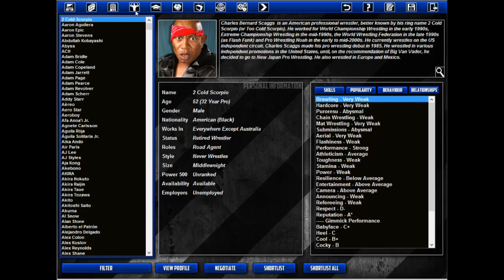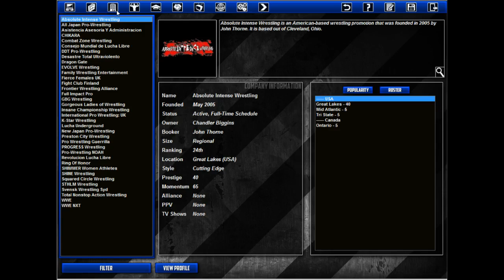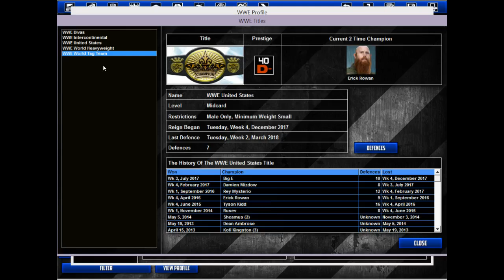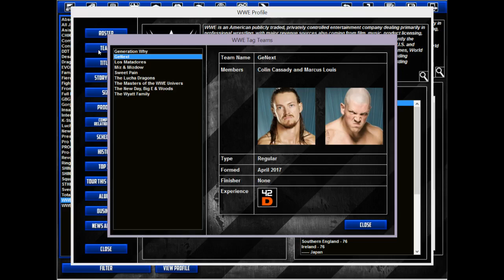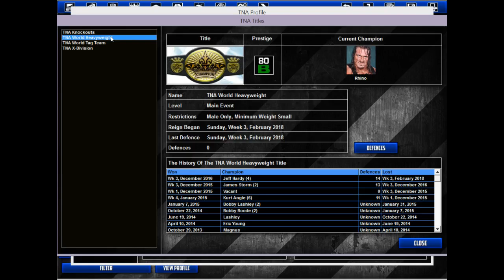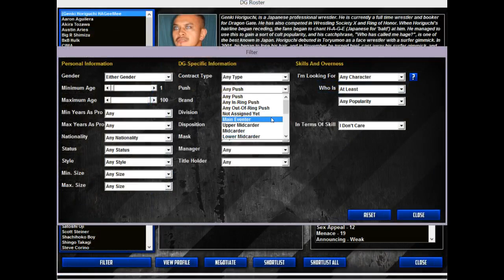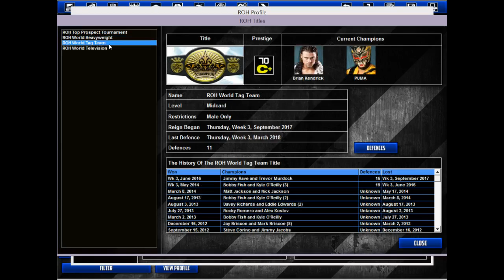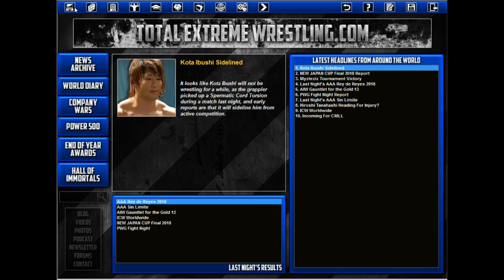Let's Play TEW 2013 - NJPW Ep 34